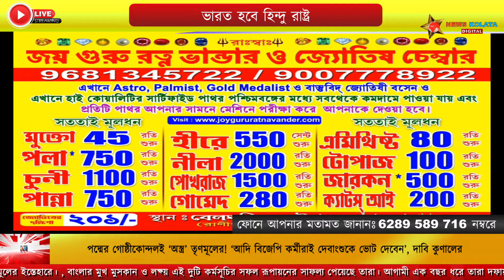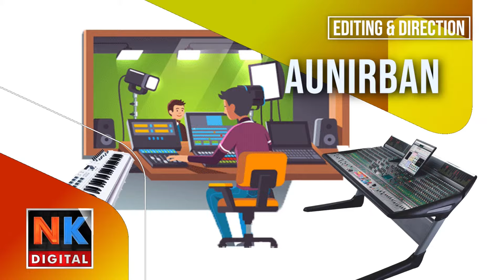Live: ভারত হবে হিন্দু রাষ্ট্র | Hindu Rashtra | Bengali News | Bangla | News Kolkata | NK Digital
Bangla News
Bangla News Channel Live
news kolkata bangla
Bengali News Live Channel
bengali news live today kolkata

Overall, a news channel on YouTube is a convenient and accessible source of news and current affairs coverage for anyone with an internet connection, providing a platform for high-quality journalism in the digital age.West Bengal, India and around the World.

@AITC Official  @BJP West Bengal  @CPIM WEST BENGAL  @Indian National Congress